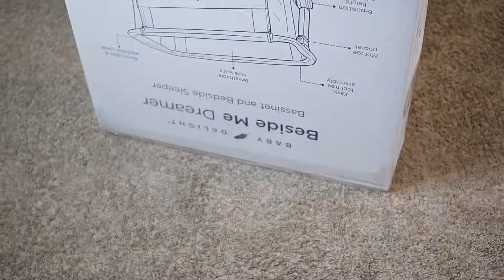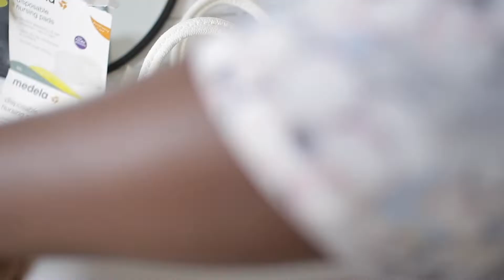NEST WITH ME 36WKS PREGNANT| FIRST TIME MUM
Hello guys,
Thank you so much for stopping by, this is a nest with me video meaning getting ready for the baby.

Video Link:

 • Balynt - Memory (...